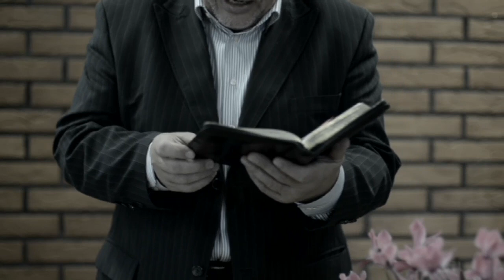Leena Kataja ja Martti Surakka 19.8.2011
Evankelioimiskokous Värtsilän Kylätalolla, Tohmajärvellä Pohjois-Karjalassa. Puhujina evakelistat Leena Kataja Vimpelistä ja Martti Surakka Joensuusta (syntyisin Tohmajärven Onkamon kylältä). Evankelistat käsittelevät ihmisen elämän perimmäisiä kysymyksiä, Jumalan suunnitelmaa ihmisen pelastamiseksi ja mahdollisuutta tarttua iankaikkiseen elämään uskon kautta Jeesukseen.

(Tekninen huomautus: Kuvattu Nikon D7000 dsrl-digijärjestelmäkameroilla. Toisessa Nikkor 50D F:1,4 ja toisessa Tokura 70-210 F:3,9 objektiivi. Editoitu Edius Neo 2.5 booster ohjelmalla)